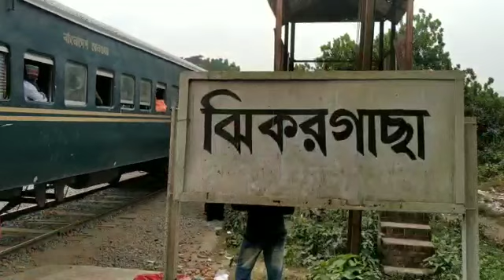ফুলের রাজধানি যশোরের গদখালি ভ্রমন।